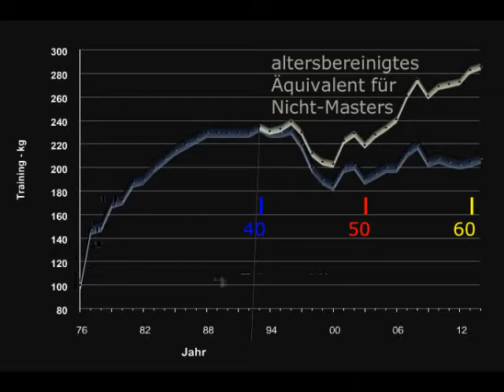Raw Bankdrücken - 200 kg - Masters 62+ W. Kurda - 2015